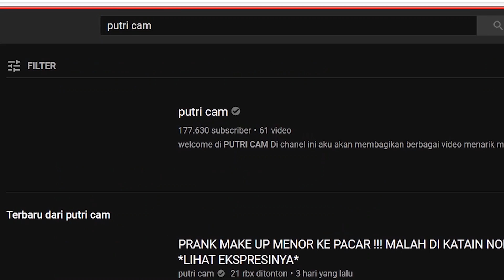REAKSI PACAR LIAT AKU JERAWATAN !! DIA JIJIK SAMPAI GK MAU LIAT AKU LAGI !! PRANK PACAR